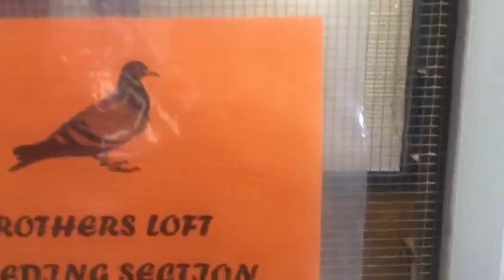Racing Pigeons Breeding Setup Homing Pigeon | Brother's Loft | Canada Toronto | Titu and Bittu Kalra